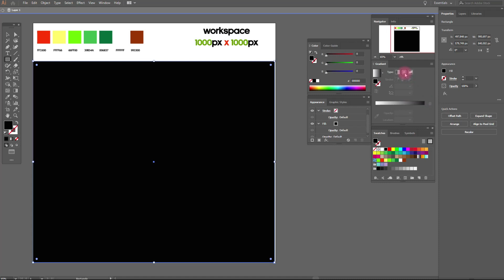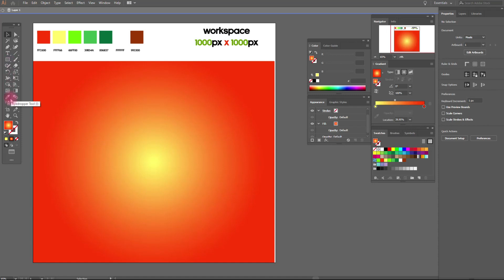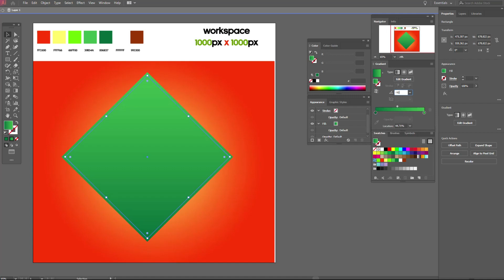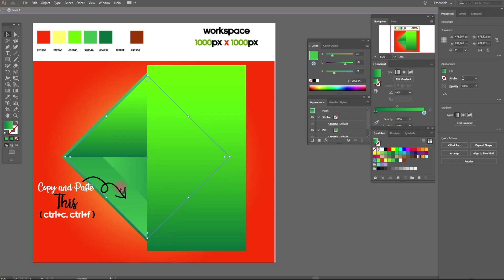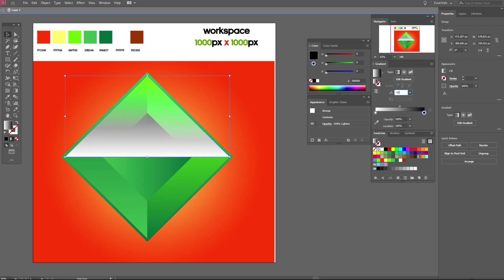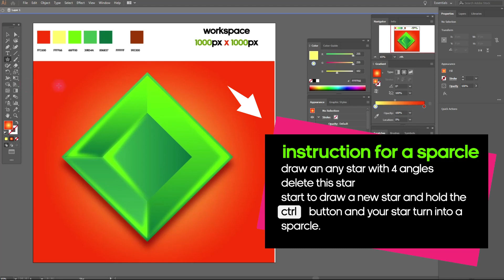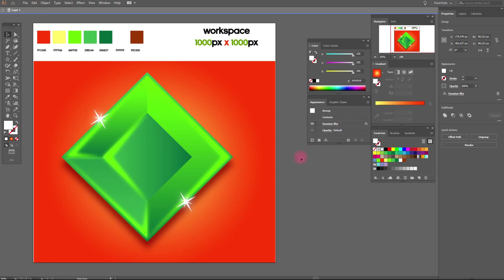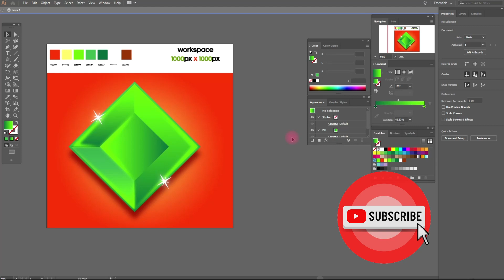HOW TO DRAW A DIAMOND WITH SPARKLES? ADOBE ILLUSTRATOR TUTORIAL.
In this Illustrator tutorial you'll learn how to draw a simple diamond with sparkles.This tutorial for beginners in a graphic design and Adobe Illustrator. Hope you like my tutorial.